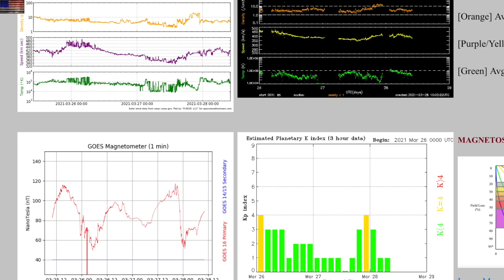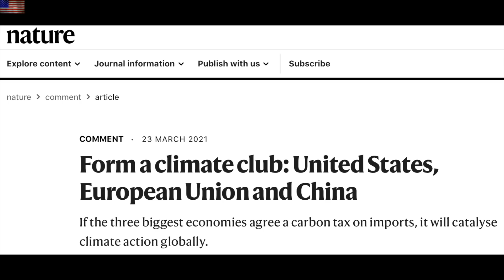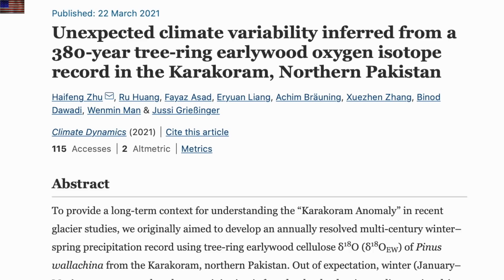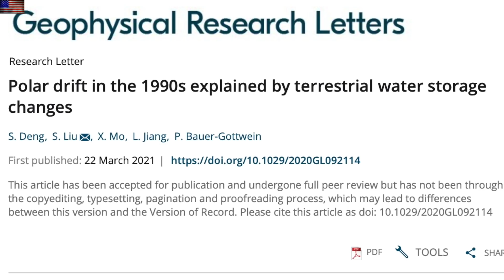Polar Drift, Solar Forcing, Cooling Trigger | S0 News Mar.28.2021